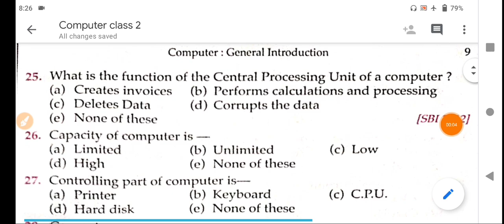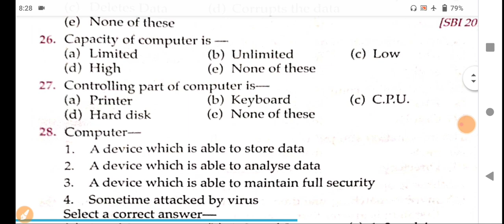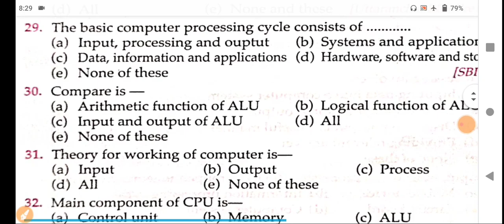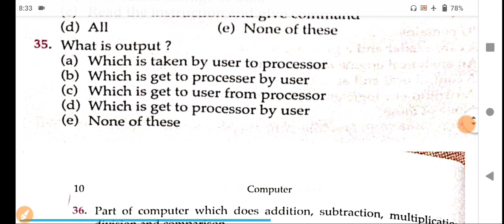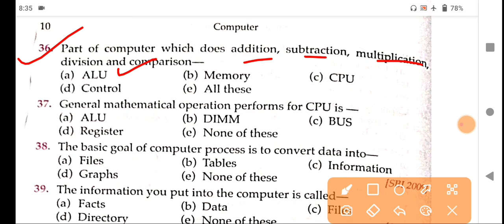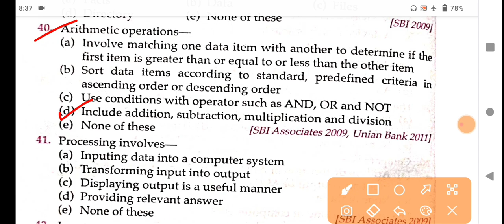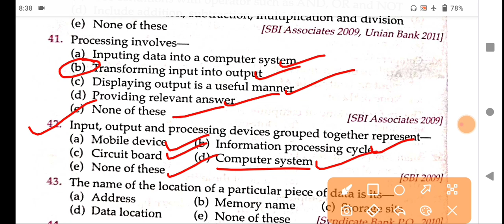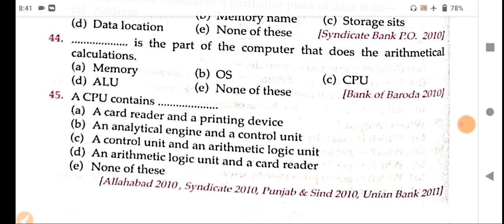Target ARI, AMIN, SFS, FG and EC Exam's | Computer Class | Important MCQ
Every Da Class Time 7 pm